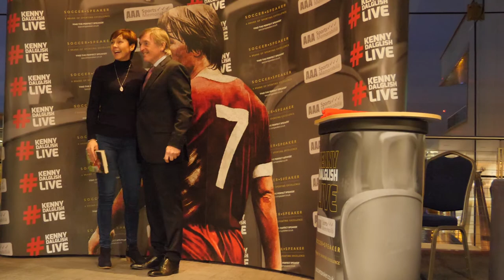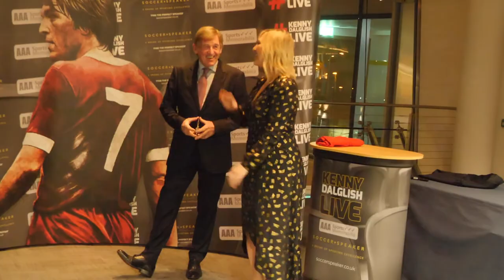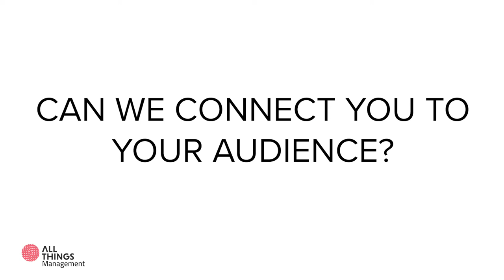An Evening with Sir Kenny Dalglish MBE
All Things Management were invited to Belfast to film ‘An Evening with Kenny Dalglish’ in January 2020. Our team flew out to Belfast to capture what was an incredible evening for Kenny Dalglish and Liverpool FC super fans.

For the first time live, Kenny Dalglish talked about his life in and out of football. In a question and answer format, he discussed the great times and the tough times he has endured throughout his illustrious career.

Kenny was interviewed by his daughter, Kelly Cates, now a successful Sky Sports pundit. There was also a chance for fans to meet Kenny in person on the night and get a professional photo with the King himself and All Things Management were there to capture it all.